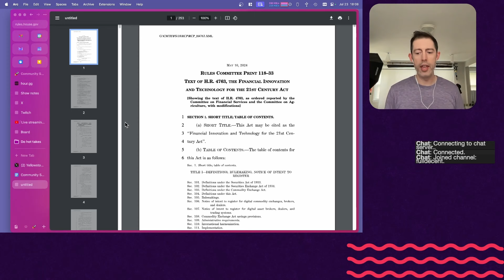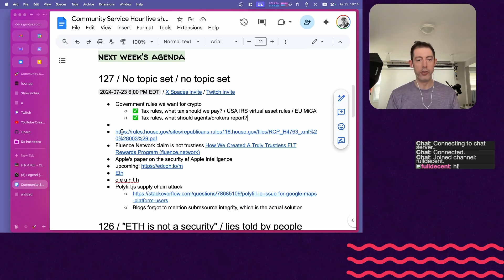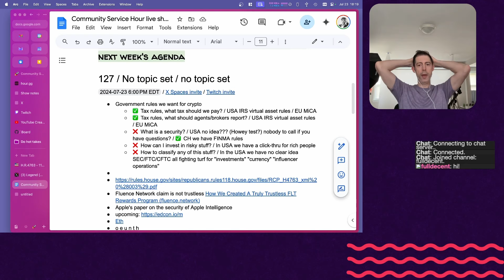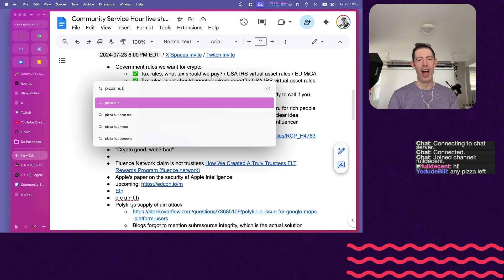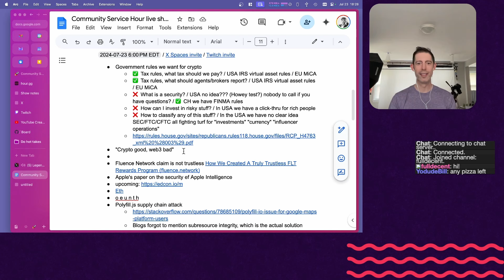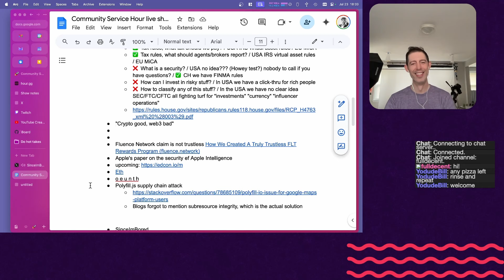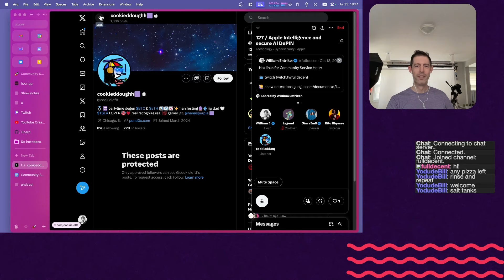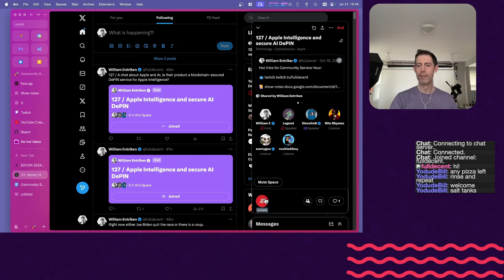127 / Rules bingo / early retirement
00:00 Intro
00:04 US rulemaking
01:56 Rules bingo
03:35 Investor intelligence test
05:01 Legendary retirement
07:12 NFT pizza?
12:41 New era
13:38 History of crypto events

OBVIOUSLY THIS IS A PARODY of joke financial advice. We and everybody else cannot predict the future.

MEDIA CREDITS
“Sentence photo” by creativeart @ freepik, modified.
“Scary Island” by Verified Picasso @ YouTube.
“Tech texture vector” by starline @ freepik, modified.
Motion graphics by Gisela Leyva